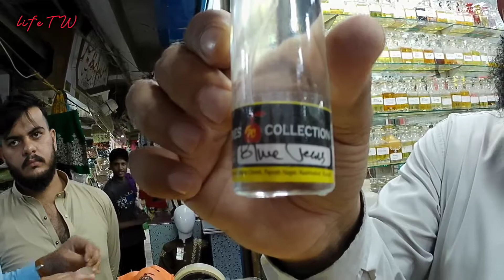Perfume collection Ali bhai #2022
Asallam u AlequmPerfumes Collection
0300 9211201